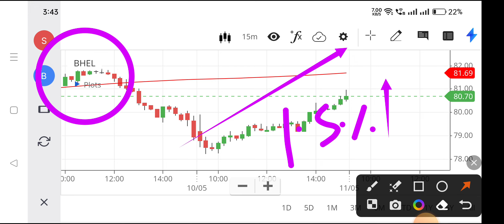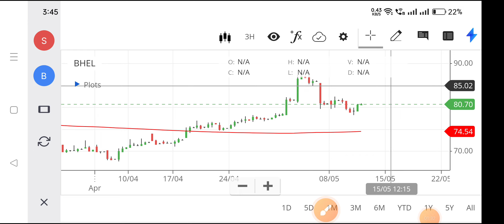bhel share,bhel share price,bhel share news,